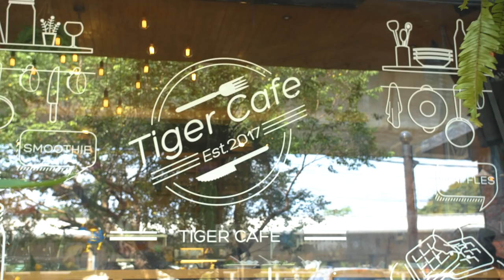REVIEW (รีวิว) งานปั้น BNK48 : Cherprang | มันไม่ใช่ของเล่น เล่น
[ รายละเอียดในการลงชื่อจอง ]

- ราคา 9,900 บาท ( มัดจำ 5,000 บาท )
- รายได้หลังหักค่าใช้จ่ายจะนำเข้า "มูลนิธิ BNK48"
- ให้พิมพ์ว่า "จองงานปั้น BNK48 : Cherprang" ที่ลิงก์นี้ แล้วระบบจะตอบ
กลับมาพร้อมลิงก์ให้ลงชื่อจอง
- พอลงชื่อ เสร็จ ทางเราจะแจ้งอีกครั้งถึงวันและเวลาในการจอง พร้อมรับใบจอง
- งานทุกชิ้นจะมีใบรับรองว่าเป็นของแท้และหมายเลขรันนับเบอร์
ทุกชิ้น
‼️ ปิดให้ลงชื่อจอง วันที่ 4 มีนาคม 2562 เวลาเที่ยงคืนตรง ‼️

‼️ หากมีผู้สนใจมากกว่า 999 ท่าน จะทำการจับฉลากว่าใครจะได้สิทธิในการจับจอง โดยทางบริษัทจะมีการแจ้งวิธีการอีกครั้ง‼️

PAGE: Klamasii